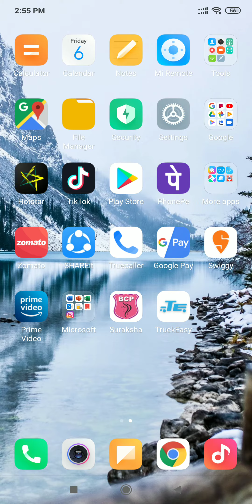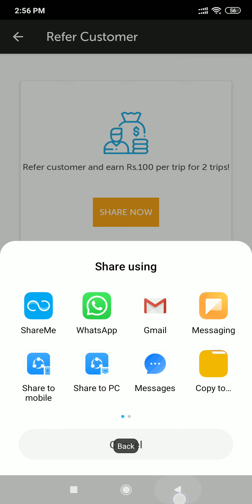Refer Partner or Customer [Kannada]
Refer Partner or Customer